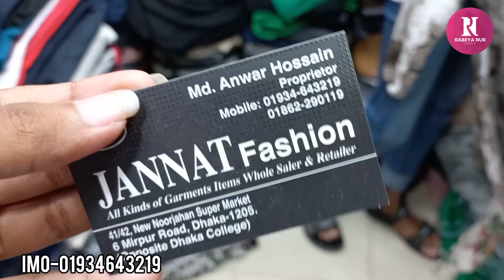স্টাইলিশ ওয়েস্টার্ন ড্রেস কিনুন নুরজাহান মার্কেট থেকে কম দামে/Western dress collection buy.